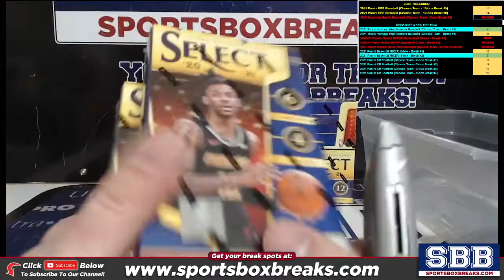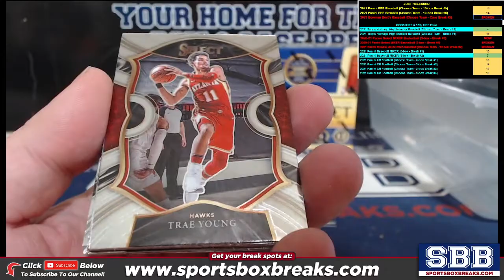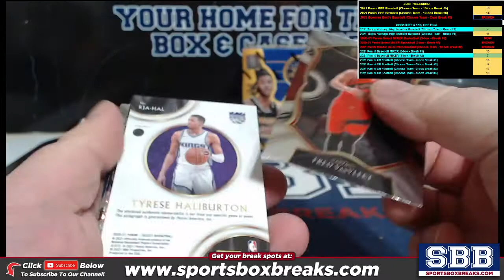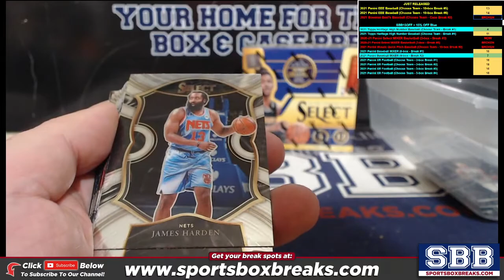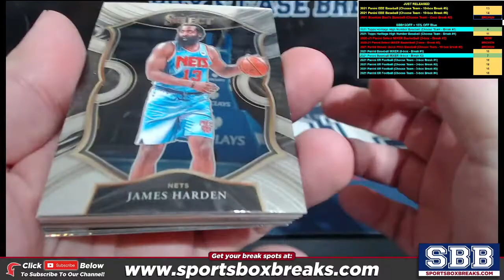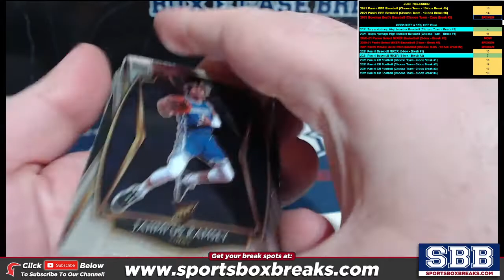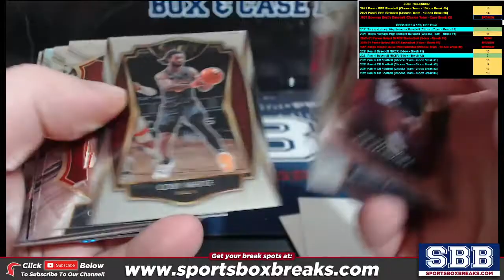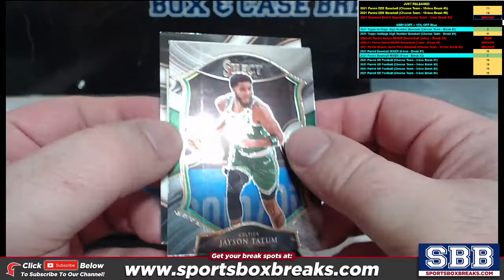2020 21 Panini Select Basketball MIXER Choose Team 3 Box Break #3